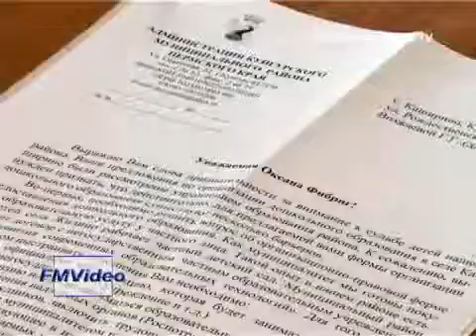130112 Немецкий детсад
Уроженку села Каширино, Кунгурского района, ныне -- жительницу немецкого города Лейпциг, Оксану Фибриг, волнует отсутствие детского сада в родной деревне. Она специально купила деревянный дом, где решила открыть группу дневного пребывания для 25-ти дошкольников. Однако с суровым российским законодательством договориться практически невозможно.